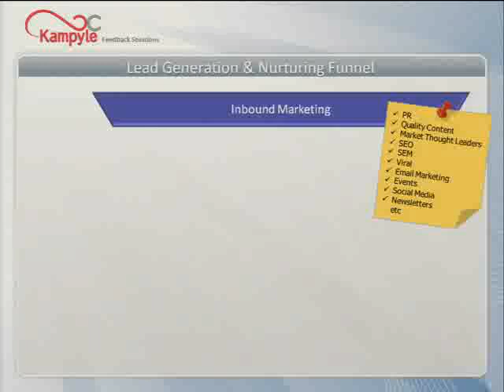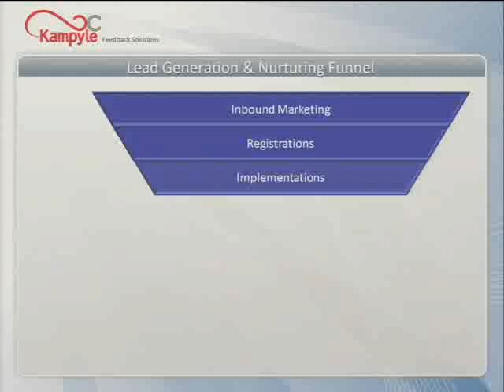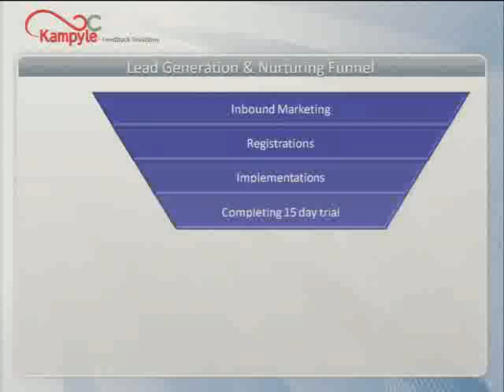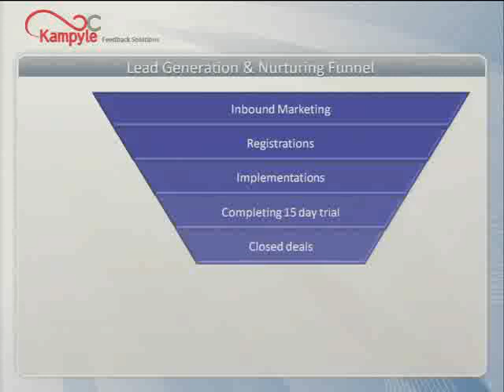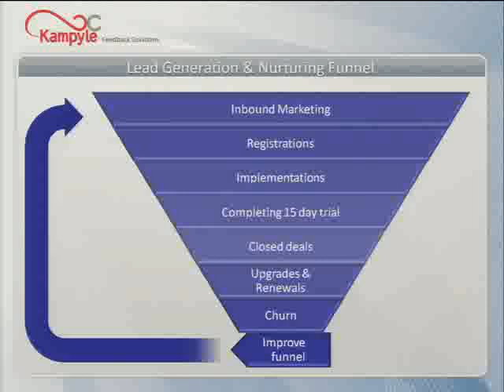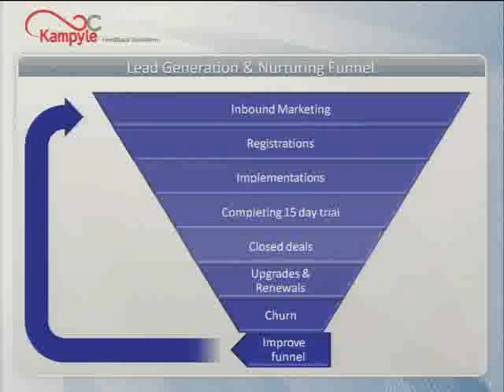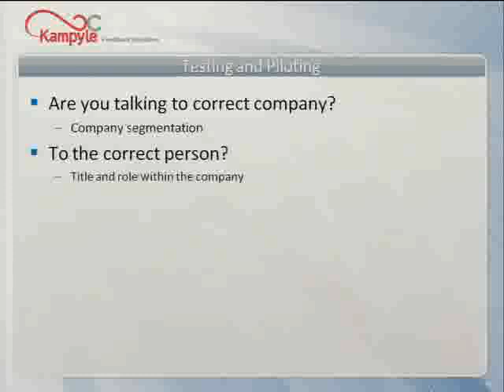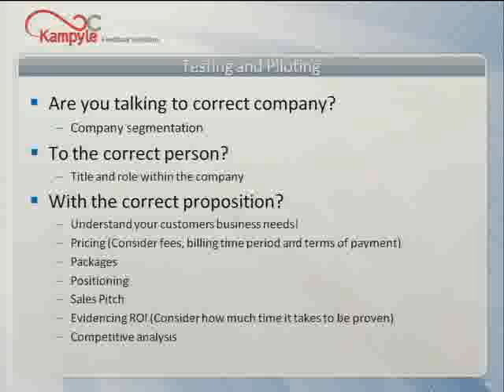3/6 - Ariel Finkelstein - Building a Killer SMB's sales team -- Lessons learned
IGT SaaS Business Challenges Forum
10 Laws of Building a SaaS Company Part IIl: Building a Killer SMB Sales Team